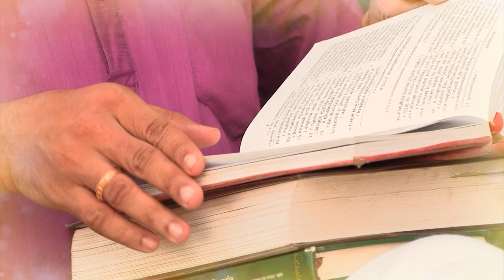|Adhyaya 1 Shloka 25|ಭಗವದ್ಗೀತೆ|Tv Vikrama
ಭೀಷ್ಮದ್ರೋಣಪ್ರಮುಖತಃ ಸರ್ವೇಷಾಂ ಚ ಮಹೀಕ್ಷಿತಾಂ ।
ಉವಾಚ ಪಾರ್ಥ ಪಶ್ಯೈತಾನ್ಸಮವೇತಾನ್ಕುರೂನಿತಿ ॥ 1-25 ॥

Bheeshma Drona Pramukhathaha Sarvesham Cha Maheekshitham |
Uvacha Partha Pashaithansamavethaankuroonithi || 1 - 25 ||

ಜೀವನದ ಸಾರವನ್ನು, ಬದುಕಿನ ಸಾರ್ಥಕತೆ‌ಯನ್ನು ತಿಳಿಸುವ ಭಗವದ್ಗೀತೆಯ‌ನ್ನು ನಾವೆಷ್ಟು ಅರ್ಥೈಸಿಕೊಂಡಿದ್ದೇವೆ?
ಗೀತೆಯ ಸಾರವನ್ನು ಸರಳವಾಗಿ ನಿಮ್ಮ ಮುಂದೆ ಇಡುವ ಪ್ರಯತ್ನ ಟಿವಿ ವಿಕ್ರಮ ವಾಹಿನಿಯ ಮೂಲಕ, ನಿಮ್ಮ ಮನೆ ಮನ ಮುಟ್ಟಲಿದ್ದಾರೆ ಉಡುಪಿ ಪೇಜಾವರ ಮಠದ ವಿದ್ವಾನ್ ಶ್ರೀ ಕೃಷ್ಣರಾಜ ಕುತ್ಪಾಡಿ